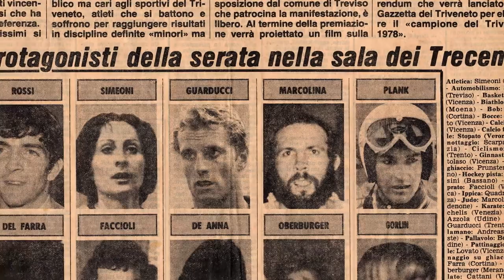Marino Marcolina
Realizzato da Giancarlo Pizzinato in occasione dei festeggiamenti per il ricnoscimento a Marino Marcolina, Maestro benemerito